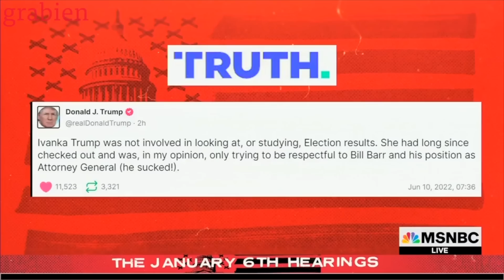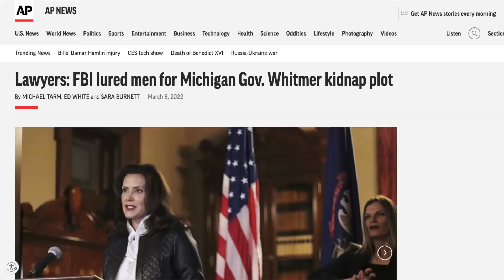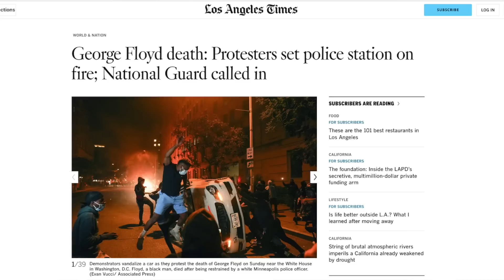"They Are Making Fun Of Us" - Yes We Are! 😂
As you can see, the liberal propaganda isn't working as well as Democrats had hoped.  Perhaps because they sound like a broken record, most Americans simply don't listen.